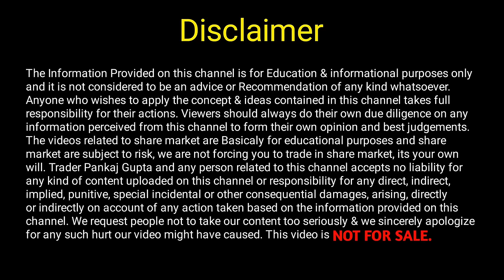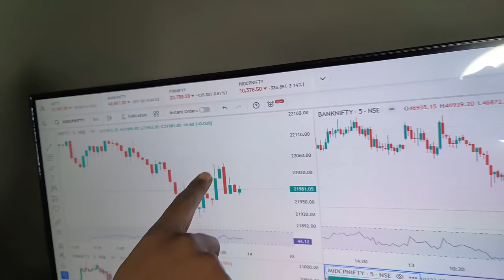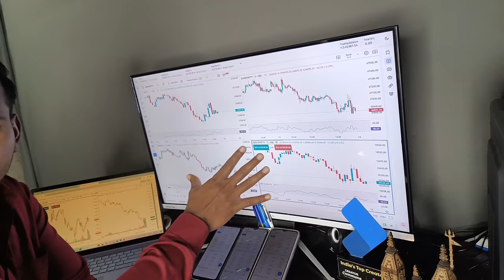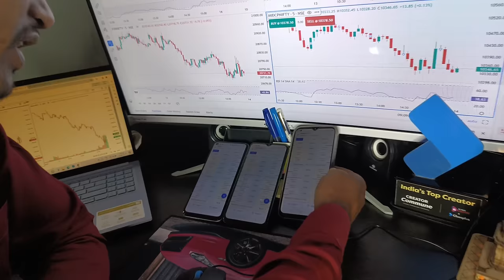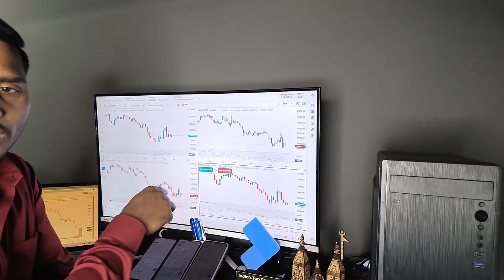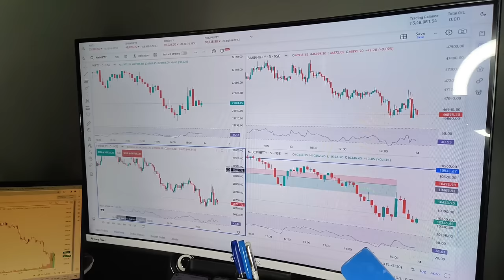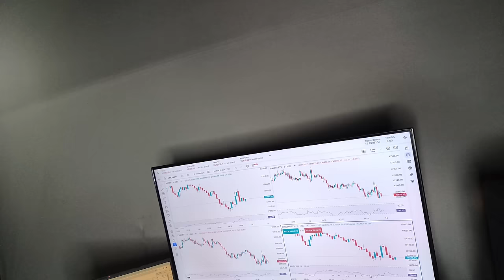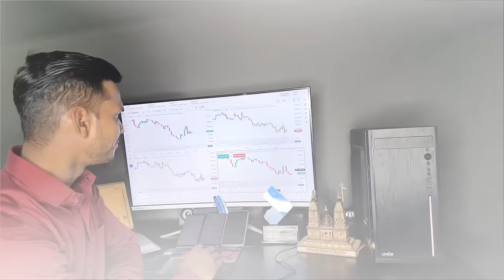My New Trading Setup |👈 My Trading Setup 😇 Trader Pankaj Gupta || My Trading Setup For Beginners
Angel One -

About This Video - Hello dosto aaj ke is video me mai Apna Trading Setup Dikhane Wala Hu.

Your Query:- 👇👇

trading setup
my new trading setup
option trading setup
intraday trading setup